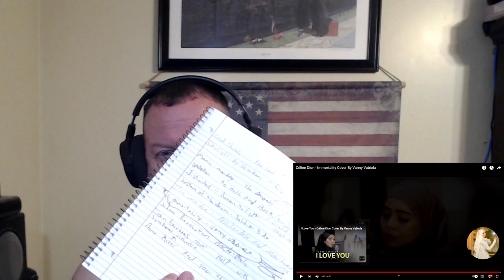First Time reacting To Vanny Vabiola...Immortality Cover!!!!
In this video Da Ol' Man reacts to Vanny Vabiola...Immortality Cover!

Link to Original Song/Video-